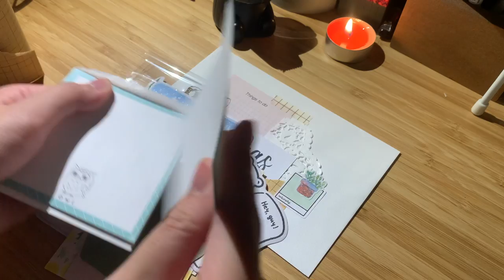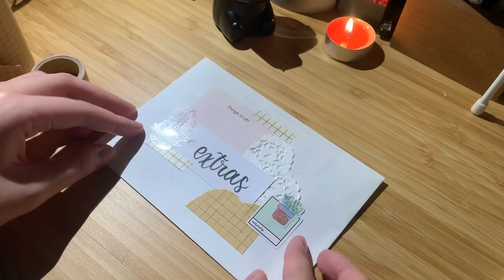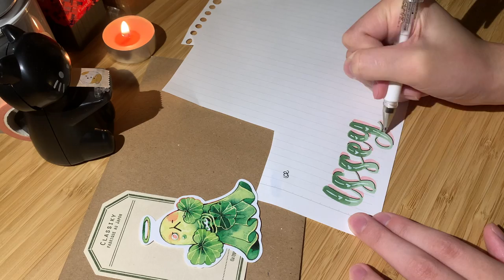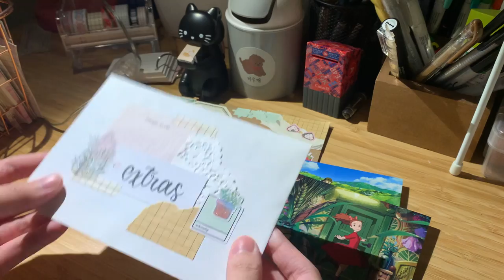penpal with me! nighttime edition | botanical theme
HAPPY NEW YEAR! Thought I should commemorate with posting a new vid after far too long ^^;. It's super hard for me to film during the day int he winter because my room has reaaally bad lighting. This is my first time filming during the night and maybe the vibes are not entirely bad,,,. It's perfect since nighttime is when I feel most creative anyways LOL

Filming: iPhone XR
Editing: iMovie
Thumbnail: Procreate

FAQ:
How old are you?
I'm 19!

I live in Ontario, Canada^^

How long have you been penpalling?
I've been penpalling since June/July of 2019

Are you currently accepting penpals?
I am not, sorry!! Between my current penpals, school, and money, I don't think I can handle any new penpal relationships :((

Do you have any tips for people looking to start penpalling?
Yes!! I think it's always good to start with someone you know, like an internet friend or a childhood friend you want to get in touch with again. But if you want to meet someone new, that's ok too!! I recommend starting with penpals from the same country. Shipping fees are cheaper and it also takes less time for your letters to reach each other. It's a good way to test out whether you think this would be a good hobby for you or not^^. When choosing people to be penpals, don't be afraid to be a little selective! So much of the snail mail process is the connection you have with the other person, so it is important to chose someone you think you'd vibe with. And lastly, please don't be convinced that penpalling is all about stationery, it's not!! The most important (and the only thing you need, really,) is the letter. Stationery is definitely something you can collect over time if you'd like to, but there's no 'threshold' of the amount of stationery you need in order to start penpalling. When I first started, I just had lined paper and a pen!